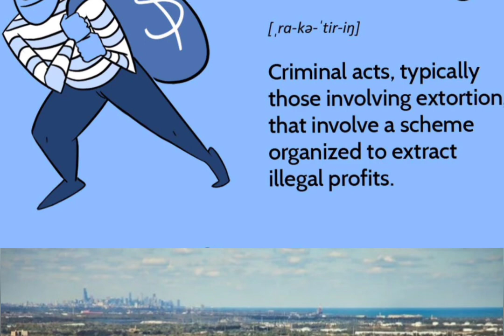R.Kelly Attacked In Jail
The famous R&B Singer R.Kelly was attacked in his cell while sleeping in 2020 by a member of the notorious Street gang the Latin Kings.
Jeremiah Farmer was sentenced to do life in prison for the murders of two Calumet Business man on June 25 1999.
Jeremiah was charged with Racketeering conspiracy dating all the way back to 1999.
The charges involved as act of murder ,aggravated assault, sex trafficking, and drug distribution.
And the singer R Kelly has alot of charges  involving sex with under age girls and also woman. his Court trails was been getting cancelled if found guilty he's facing life in prison .
After the farmer was transferred to another prison while Kelly was put in solitary confinement.
The attacked happened at the metropolitan correctional center downtown Chicago.
Farmer In his own Words said that he was "Forced" to attacking Kelly to get the attention of the world news and getting the spot light to shed light on the governments "corruption".